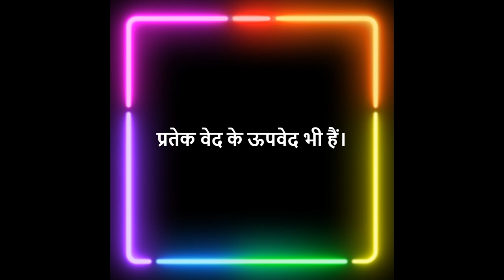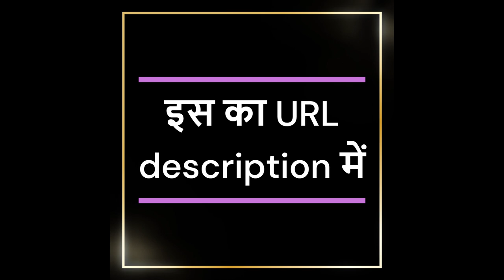चार ऊपवेद और उनका वेदों से संबंध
तथ्यों की प्रमाणिक्ता के लिए जो भारत सरकार के संस्कृति मंत्रायला की video का प्रयोग किया गया है उस का URL है

आप ChatGpt के उत्तर का प्रयोग अपने विवेक के अनुसार ही करना।

पटकथा कुच्छ इस प्रकार है।
प्रतेक वेद के ऊपवेद भी हैं । यह चार हैं।
1. आयुर्वेद – यह ऋग वेद से संबंधित है।
2. धनुर वेद – यह यजुर वेद का उपवेद है।
3. गंधरव वेद – यह सामवेद का उपवेद है।
4. अर्थशास्त्र – यह अथर्ववेद का उपवेद है।

भारत सरकार के संस्कृति मंत्रायला की Video में आप को अतिरिक्त तथ्य भी मिल जाएंगे।